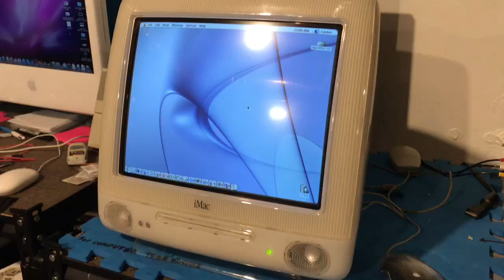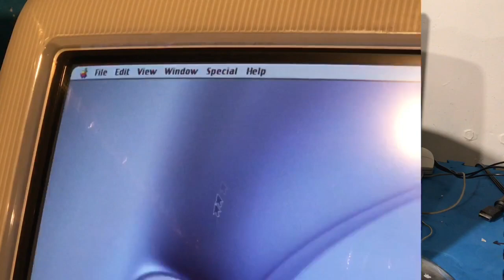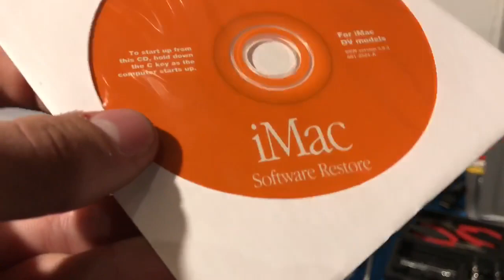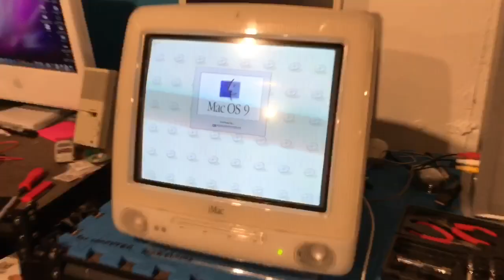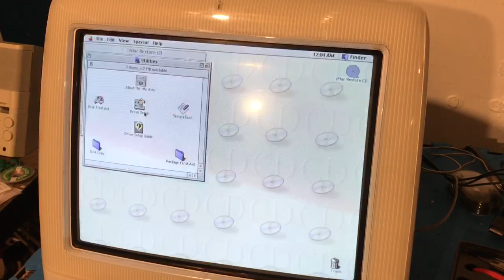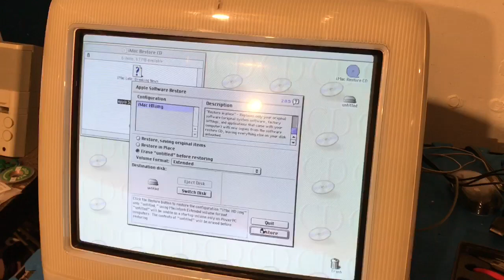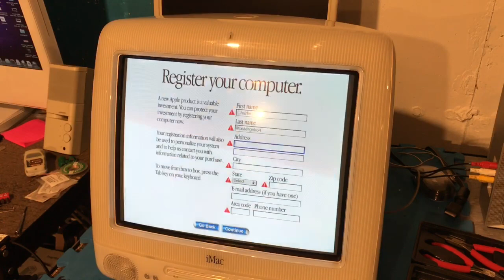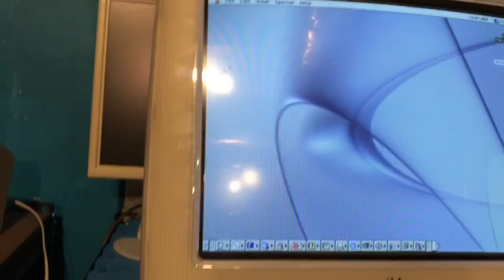How to install an SSD into an iMac G3! (Slot Loader) | Mastergeko4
Has the noise or lack of capacity of that old Hard drive been bothering you? Well I have a solution! In this video, I’ll be going over how you can easily replace the old hard drive with a new faster and higher capacity drive for around $30! Hope you find this video helpful or I hope it can also have some form of entertainment!